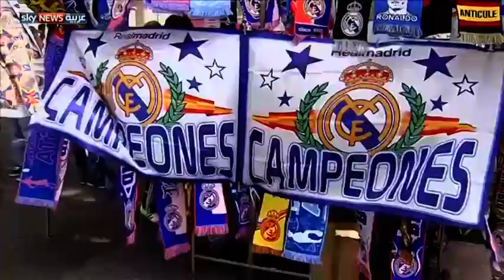الميركاتو الصيفي.. صفقات فشلت وأخرى تمت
اختتم سوق الانتقالات الصيفية للاعبين مساء الثلاثاء في أوروبا، سوق لم يشهد مفاجآت كبيرة كما كان متوقعا، وكان فيه البريميرليغ الأكثر جذبا للأسماء.